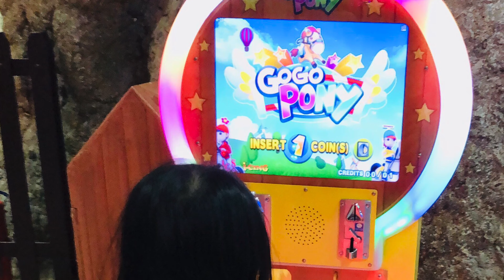PLAYGROUND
Just once in a while. ☺️

Enjoy watching and God bless you! 😇🥰